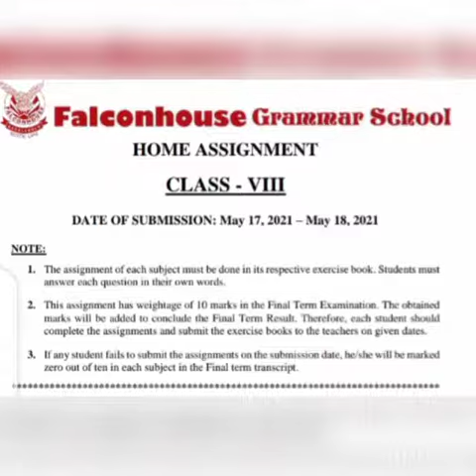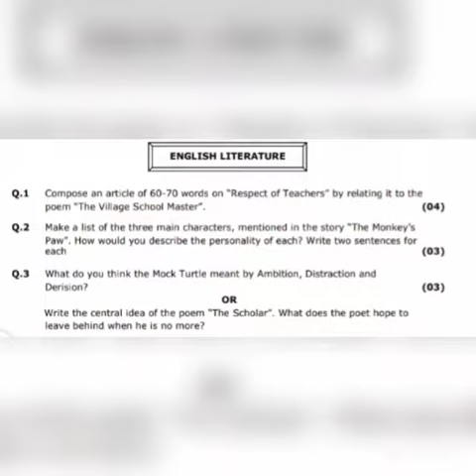English Literature Assignment Video C-VIII Ms Fasiha Hashmi Monday 03-05-21